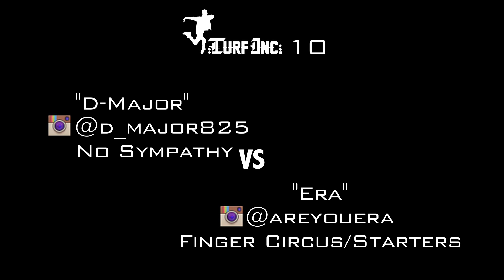D-Major vs Era | TURFinc 10 at Berkeley Art Museum/PFA | L@te Friday Nights Dance Battles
TURFinc 10 at Berkeley Art Museum/Pacific Film Archive (BAM/PFA)

L@te Friday Nights @ BAM/PFA presents an all-style dance tournament featuring the best of Bay Area turf dancing, hosted by Johnny5 of Oakland-based dance crew Turf Feinz and founder of Turfinc, which focuses on building community through dance battles as an act of unity.

CALL OUT BATTLE!
D-Major of No Sympathy vs Era Finger Circus / Starters

Judges: The Crowd!

DJ Mac Flezezy

Thanks to everyone who made this battle possible! Please check out the BAM/PFA website and YouTube channel.

Support our movement!

Hosted by: Johnny5
Contact Johnny for more info (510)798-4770
Video by Javier Ochoa @javifromdarich